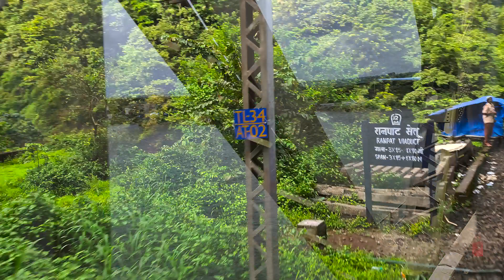KONKAN RAILWAY MONSOON JOURNEY|ONBOARD 16312 KCVL - SGNR EXPRESS|PART 1 MANGALORE - KARWAR|4K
Re-uploaded Video as the previous one had an issue with playback